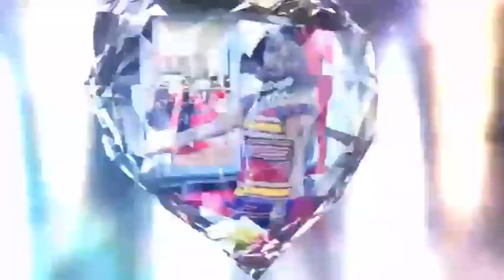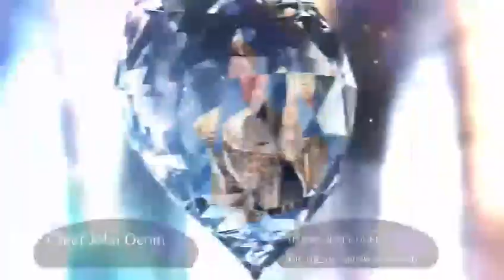THE DIASPORA ROYAL KINGDOM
The Global African Diaspora Kingdom (GADK), Kings, Queens, Chiefs, Queen Mothers and Princess enstooled under AIDO Royal Community.